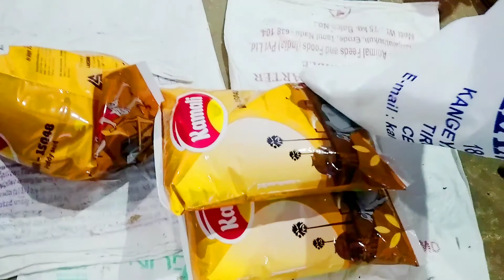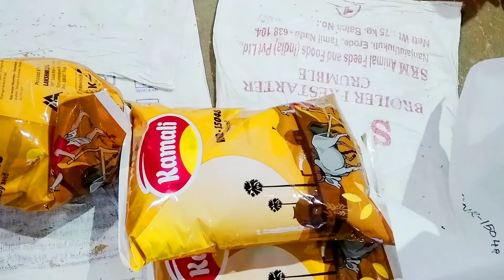BABA MIL RELE KAMITANA